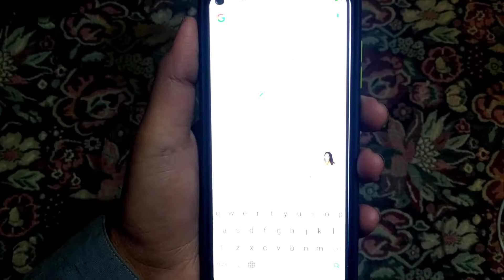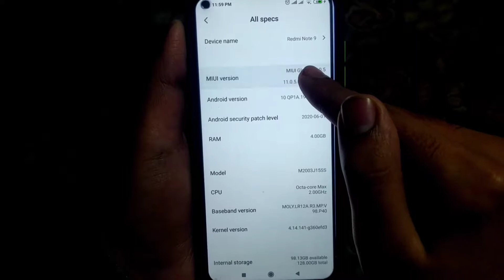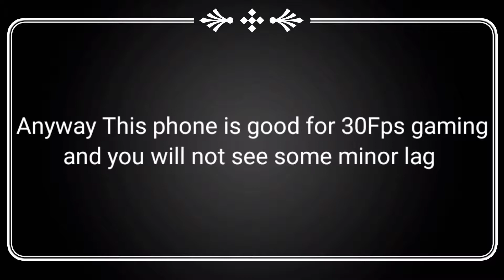Redmi Note 9 Call Of Duty Mobile Test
this is the Video of Redmi Note 9 corn test